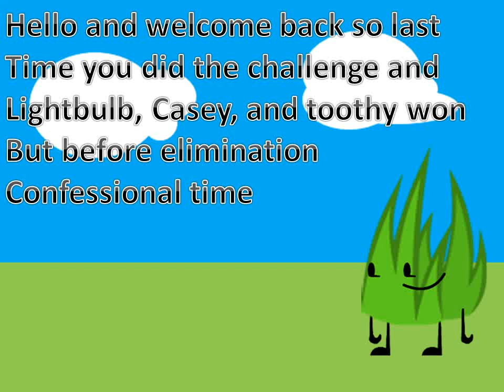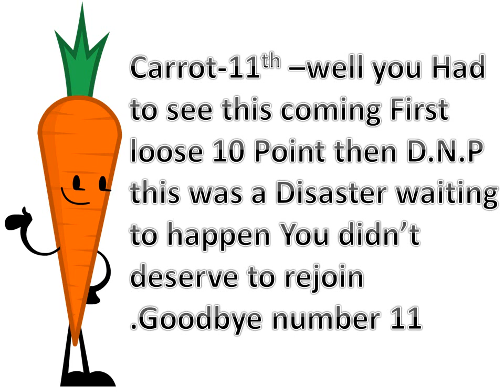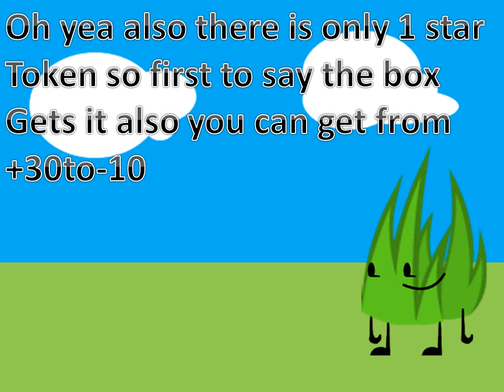Object Crossover 14A